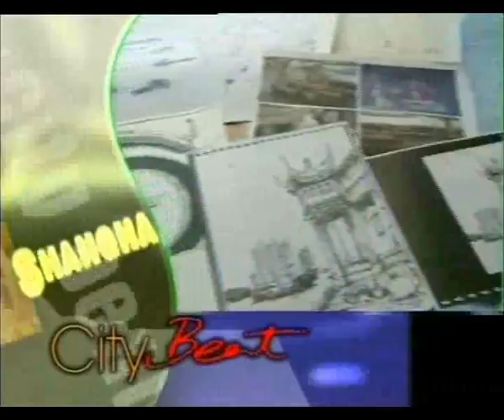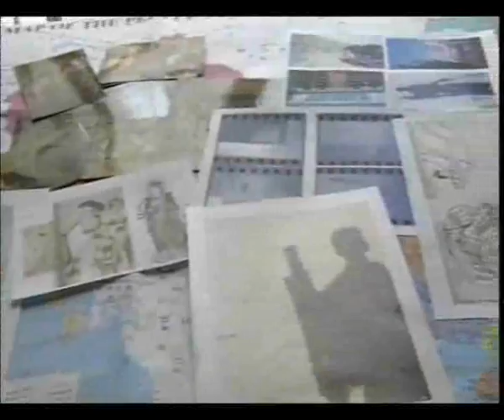153842 91Citybeat 485 1